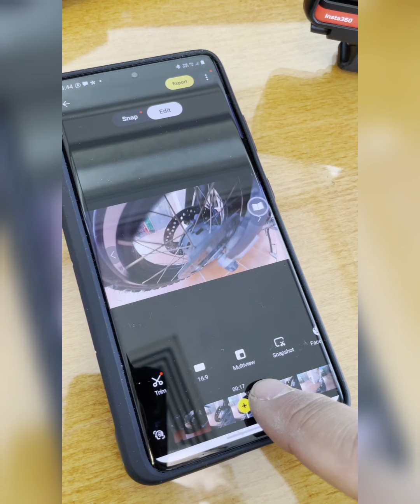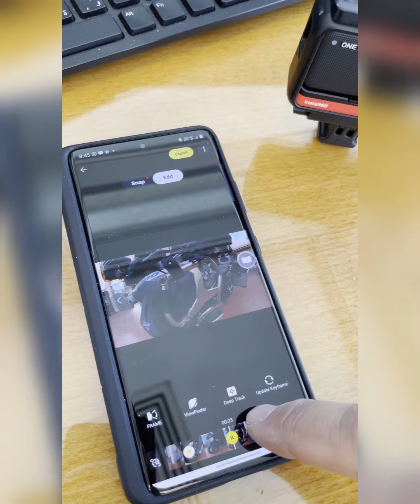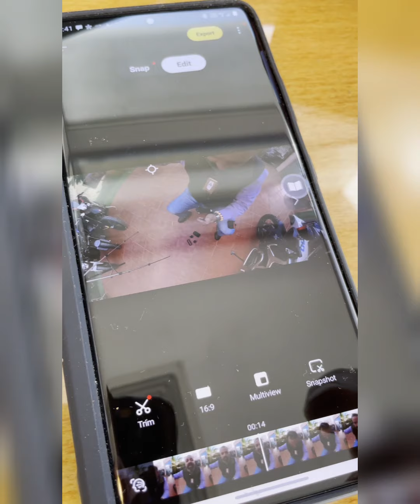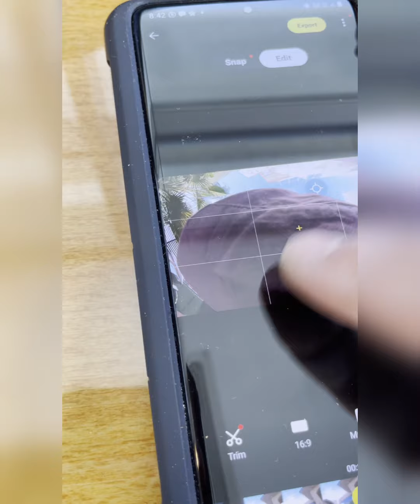تصوير كاميرا insta 360 one x2 وطريقة عمل التحولات في المنظر على الشاشه